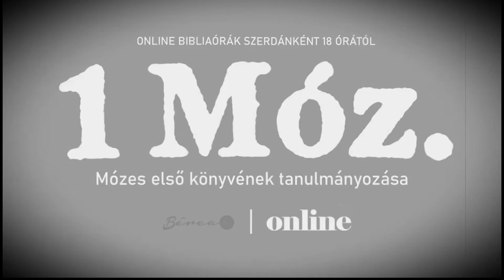Ábrahám legnagyobb hitpróbája - 1Mózes 22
Földesi Tamás a zirci Bérea Gyülekezet bibliaóráján.

Olvasott szakasz: 1Mózes 22

Alkalmaink élőben követhetők a Zirci Pünkösdi Gyülekezet facebook oldalán.

Bibliaóra szerdán este 6-tól.
Istentisztelet vasárnap 10 órától.